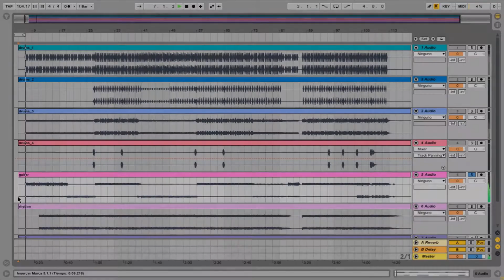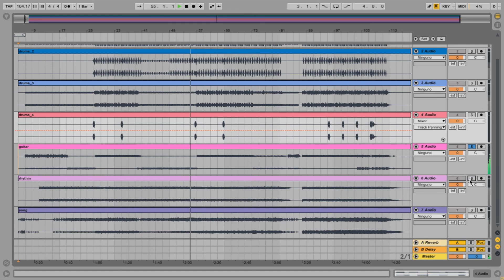Maroon 5 - She Will Be Loved | ACAPELLA INSTRUMENTAL STEMS MULTITRACK | 2020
STEMS ORIGINAL
ACAPELLA ORIGINAL
INSTRUMENTAL ORIGINAL
MULTITRACK ORIGINAL